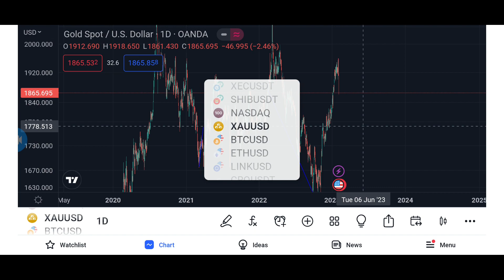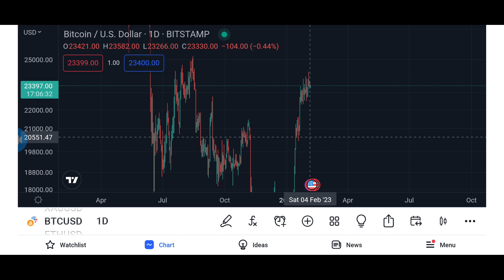EMERGENCY BITCOIN TO $20k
join gruop